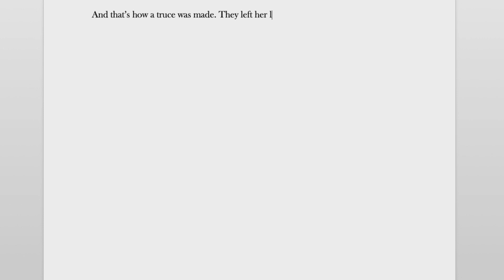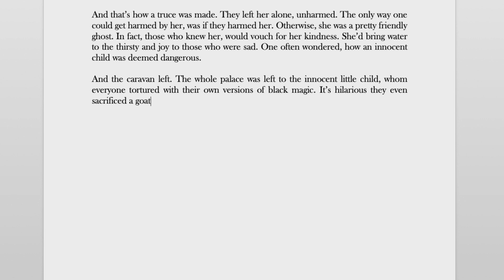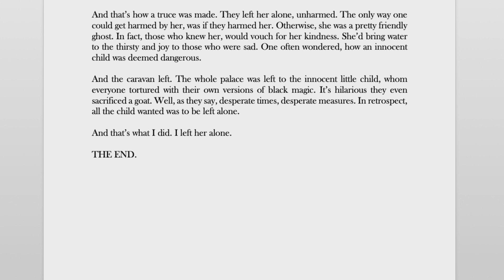The Last Chapter - a short film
Written & Directed by Deepak Karamungikar